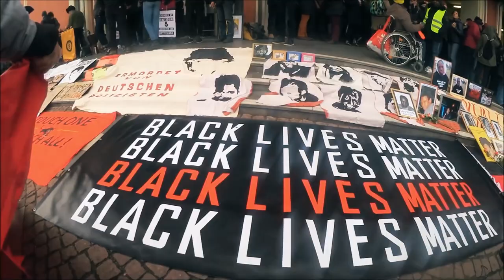Black Lives Matter! Free Mumia - Free Them All!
Sa. 4. Juli 2020: 15:00 Kundgebung US Botschaft / Brandenburger Tor

Zubringerfahrrademo - Hermannplatz (U7/8) / Neukölln 13:30 Uhr

Wir begrüßen die massiven Proteste gegen rassistische Polizeigewalt in den USA wie auch hier und in anderen Ländern. Wir werden uns am Samstag, den 4. Juli 2020  für die Freiheit derjenigen einsetzen, die diesen Kampf vor über 50 Jahren begonnen haben. Bereits 1967 organisierte die Black Panther Party Selbstschutz gegen rassistische Polizeigewalt in US-amerikanischen Großstädten, indem sie bewaffnet und mit Kameras die Polizei beobachtete. Die Repression gegen die Panthers und viele andere von ihnen inspirierte Organisationen war brutal. Viele wurden vom Staat ermordet, noch mehr für Jahrzehnte ins Gefängnis geworfen. Bis heute sitzen viele der damaligen Black Panthers in Haft. Unter ihnen Mumia Abu-Jamal, Jalil Muntaqim, Romaine Chip Fitzgerald, Sundiata Acoli, Ed Pointdexter, Veronza Bowers, Kamau Sadiki, Kenny Zulu Whitmore oder auch Indigene wie Leonard Peltier vom American Indian Movement. Sie alle haben den Großteil ihres Lebens in Gefangenschaft verbracht, Mumia Abu-Jamal sogar 30 Jahre davon in Isolationshaft und Bedrohung durch die Todesstrafe.

Knast trifft aber nicht nur Kämpfer von den Panthers. Über 2,2 Millionen Menschen sind in US-amerikanischen Gefängnissen eingesperrt, die Mehrheit von ihnen People of Color. Die Masseninhaftierung ist die staatliche Antwort auf den Widerstand der Communities of Color und sozialen Bewegungen, die sich immer wieder in den USA erhoben haben. Die heutige Gefängnisindustrie ist nichts anderes als die Fortsetzung der historischen Sklaverei. Seit über 10 Jahren gibt es massive Streiks und Kämpfe in den Gefängnissen, an denen sich zehntausende Gefangene beteiligen. Sie haben seit 2016 nur noch eine US-weite Forderung: Abschaffung der Sklaverei! Die berechtigte Wut über die tödliche und rassistische Polizeigewalt macht deutlich, dass die White Supremacy abgeschafft werden muss und kann. Die Freiheit der Gefangenen in den USA ist dabei ein Teil dieses Kampfes.

Racial Profiling und Diskriminierung gehören auch in Deutschland zur Alltagserfahrung von People Of Color, auch mit tödlichen Konsequenzen. Wie die Kampagne Death In Custody recherchiert hat, sind in Deutschland seit 1990 mindestens 159 People of Color in Haftdurch rassistische Gewalt ums Leben gekommen.

4th of YOU LIE: Der 4. Juli ist seit 1938 Nationalfeiertag der USA. Seitdem feiern staatliche Institutionen in den USA die „Nation“. Dabei werden der Ethnozid an der Indigenen Bevölkerung und die Verschleppung von Millionen von Menschen und deren Ausbeutung als Sklav*innen von offizieller Seite kaum thematisiert. Auch die Millionen Armer in den USA, die gerade  in der Corona-Krise sich selbst überlassen werden, finden an diesem Tag keine Beachtung. Wer hat denn an diesem Tag in den USA etwas zu feiern? Kommt am 4. Juli 2020 auf die Strasse:

No Charges - Amnesty for Protesters!
Defund The Police!

Abolish Prison Slavery!
FREE MUMIA - Free Them ALL!

Schützt euch und andere - tragt Mund - und Nasenbedeckung und haltet Abstand!